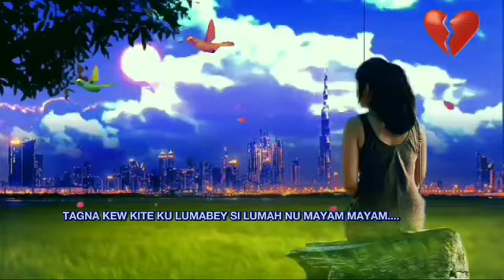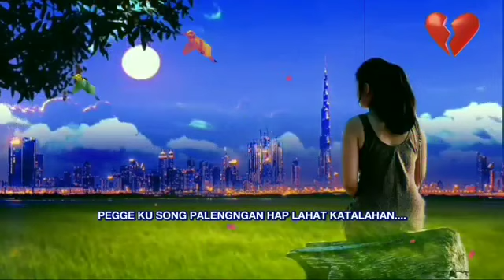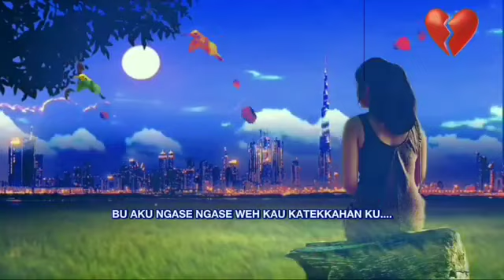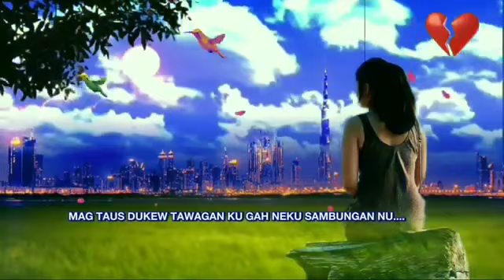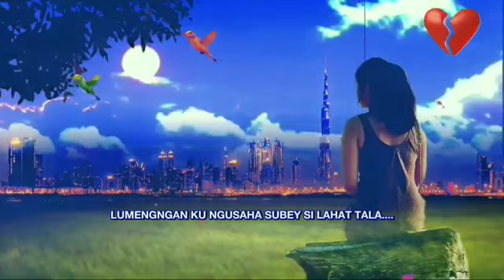yakan song hap lahat katalahan